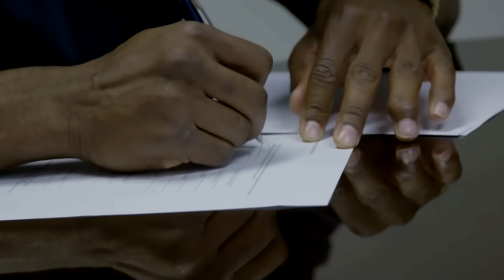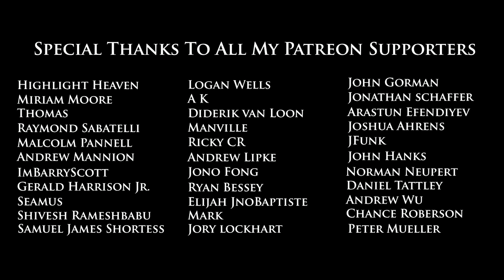Khalil Mack - The Mack Daddy (Career Retrospective)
Khalil Mack is widely considered to be a generational talent. A pass rusher the likes of which we've not seen in some time. Bull rushing power, elite speed, balance, the spin, the swim, Khalil Mack can do it all. Recently traded from Oakland to Chicago, Khalil Mack is on a rampage this season. This video looks at the entirety of his Pro career, done in the way that you've all come to know and expect from Joseph Vincent.

Meet Roman, a whole new way to treat ED discreetly. Talk to a physician online today for free